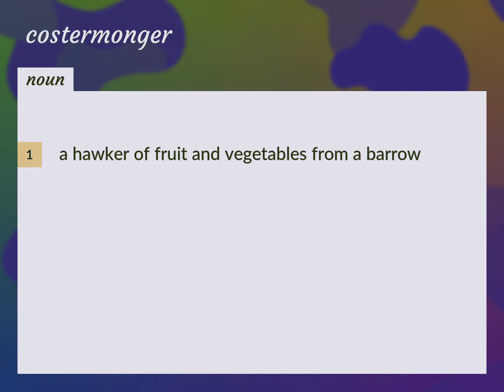Costermonger | meaning of Costermonger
What is COSTERMONGER meaning?